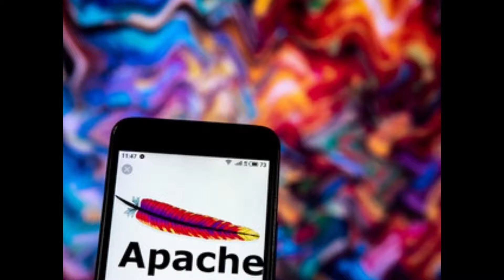Apache Flink Course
Apache Flink Course by Academy Europe
Apache Flink is the open source, native analytic database for Apache Hadoop. It is shipped by vendors such as Cloudera, MapR, Oracle, and Amazon. The examples provided in this course by Academy Europe have been developing using Cloudera Apache Flink.